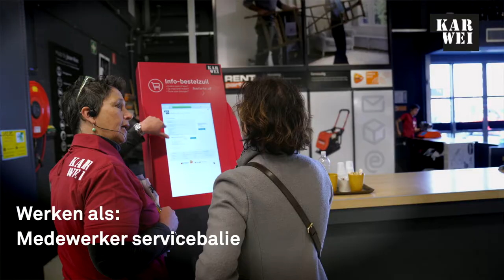Teaser medewerker servicebalie Karwei YouTube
Kom werken als medewerker Servicebalie bij Karwei!